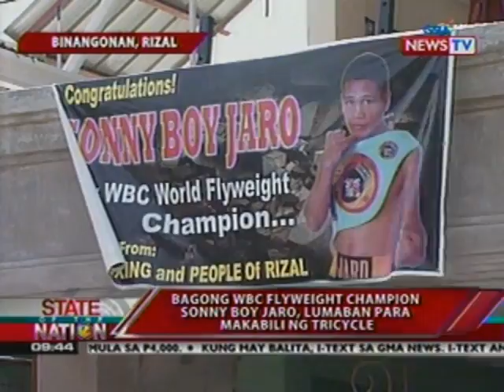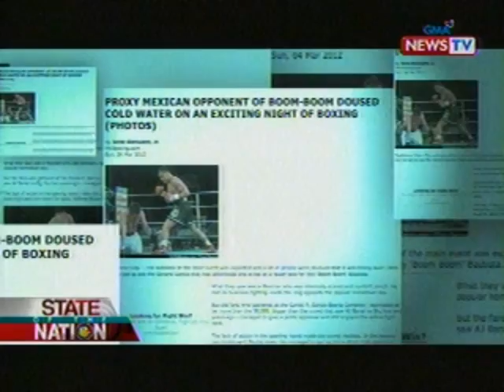SONA: Bagong WBC Flyweight Champion Sonny Boy Jaro, lumaban para makabili ng tricycle